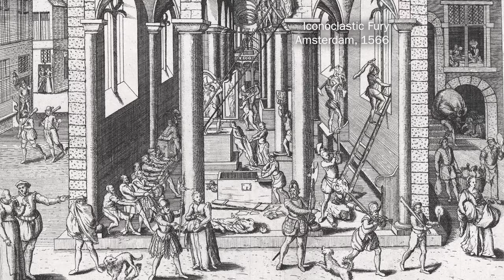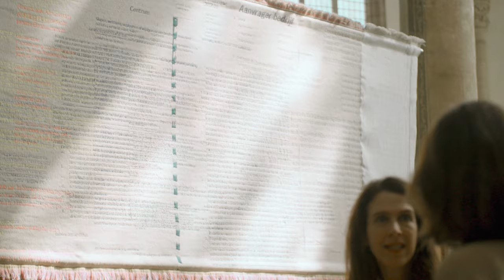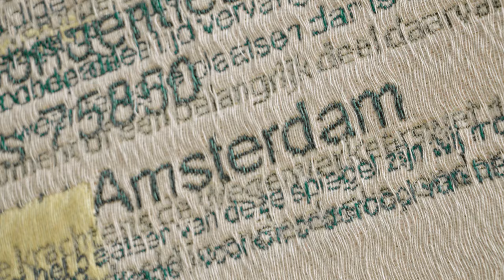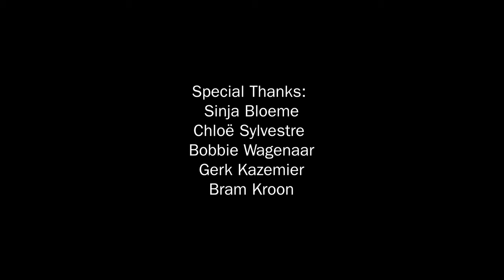ART SNAP - Aimée Zito Lema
Discover Aimée Zito Lema's show Here Is Where We Meet, as she brings contemporary art to the oldest building in Amsterdam. Zito Lema and curator Jacqueline Grandjean explore heritage and history through new works installed throughout “Oude Kerk.”

Visit artsnap.tv for more episodes.